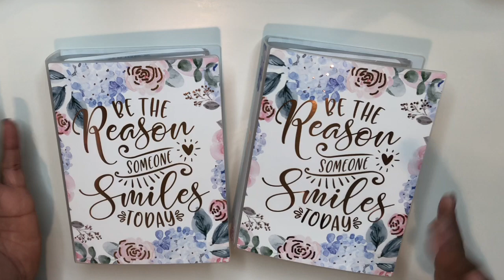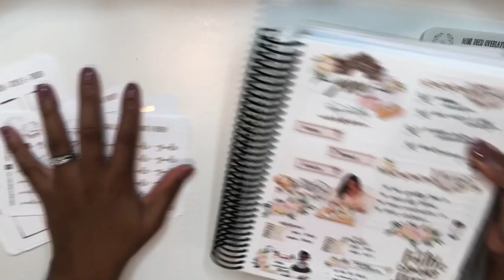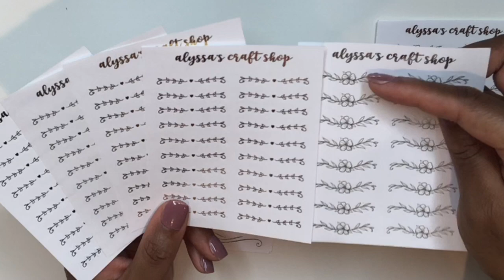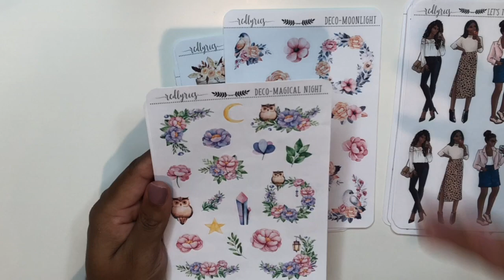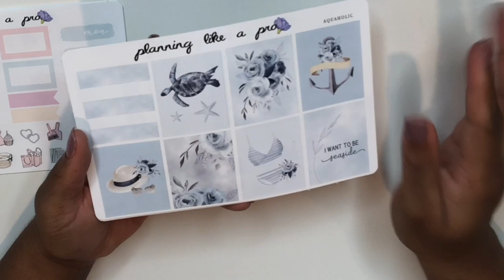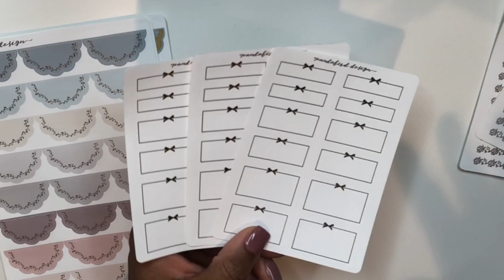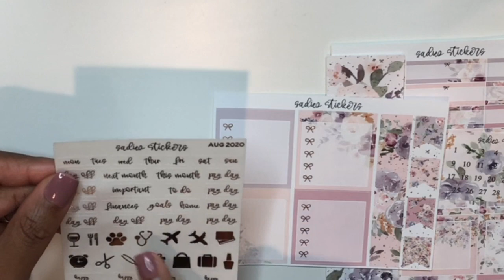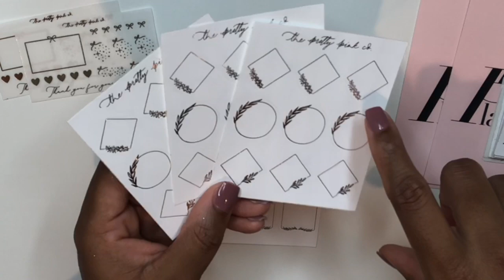Planner Sticker Haul: Lots of Icons & Deco Stickers!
Hey Planners!!
I have another haul to share with you, I hope you enjoy!
Hugs,
Tay

Nails: OPI Tickle my France-y

Stay Safe!